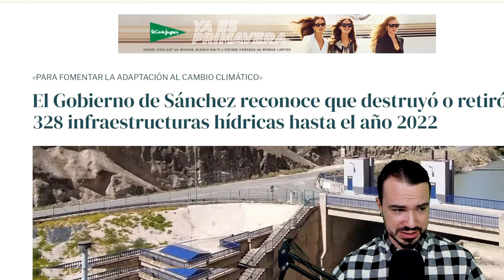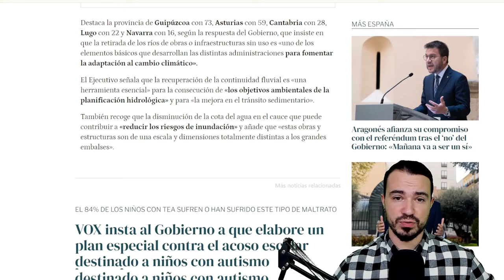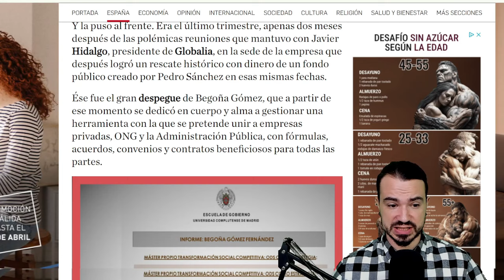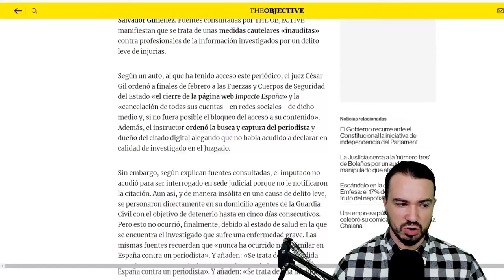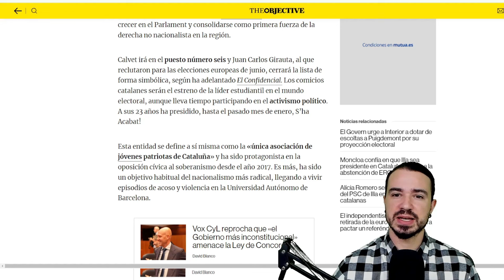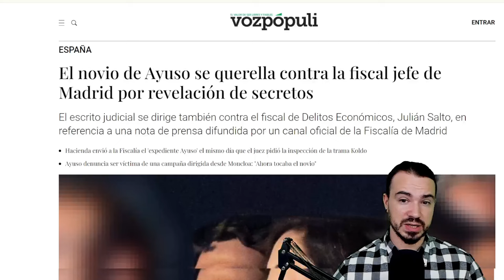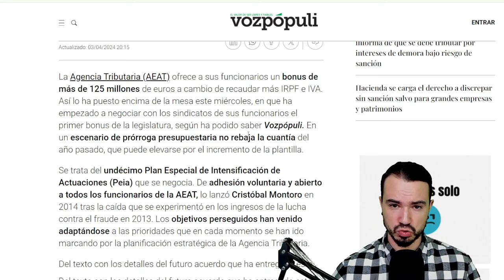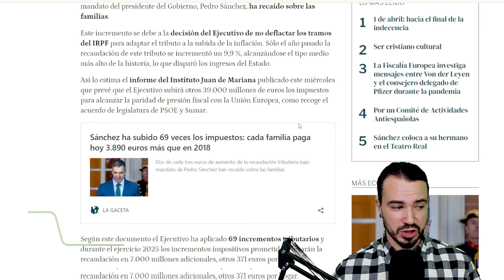PODCAST DE ACTUALIDAD 03 DE ABRIL DE 2024